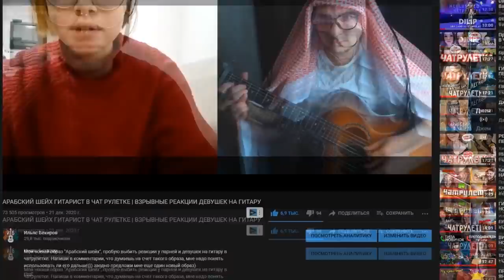ГИТАРИСТ притворился НОВИЧКОМ на ОНЛАЙН УРОКАХ ГИТАРЫ l ПРАНК ПРЕПОДАВАТЕЛЕЙ, РЕАКЦИИ